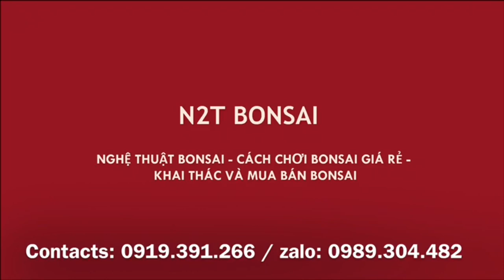PHÔI ĐIỀN QUA TAY, ĐỤC NGAY CHO NÓNG - XEM VỜI CHUYỂN THẾ CHO PHÔI NAM ĐIỀN LẤY CỦA THẮNG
Chợ vạn phúc, đi xem bắt cây và sửa ngay tại chợ